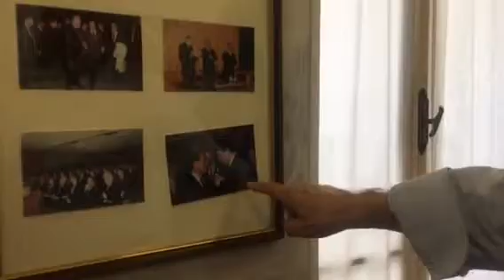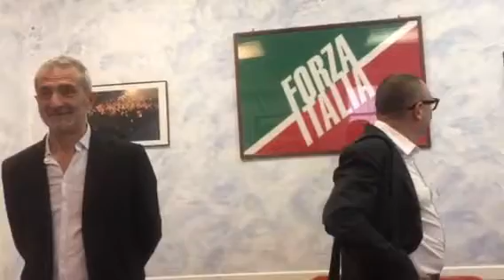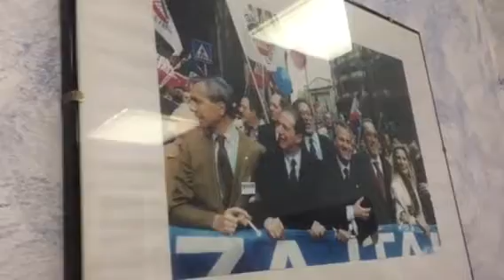Claudio Scajola comunali 2018 Imperia 1 giugno 2018